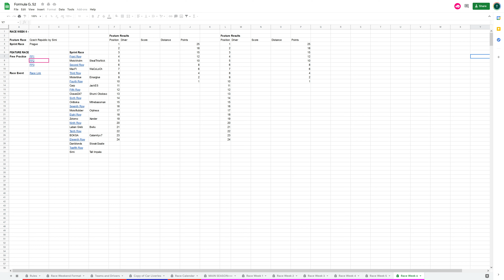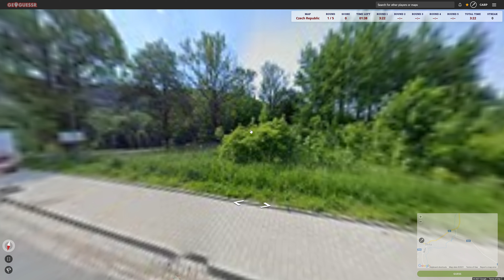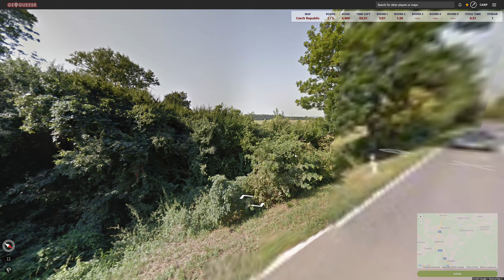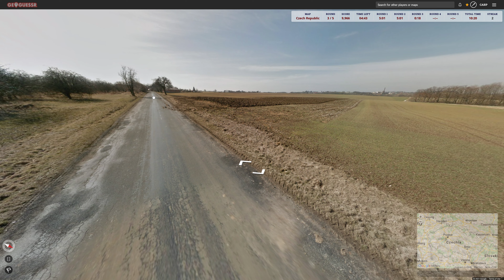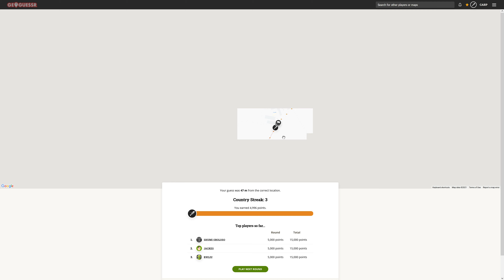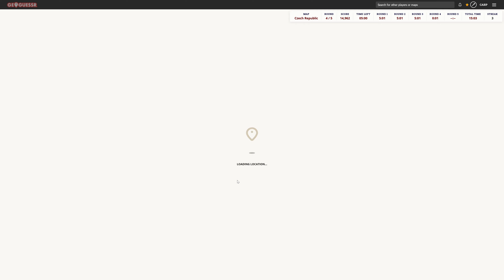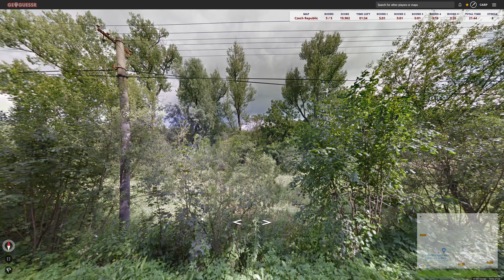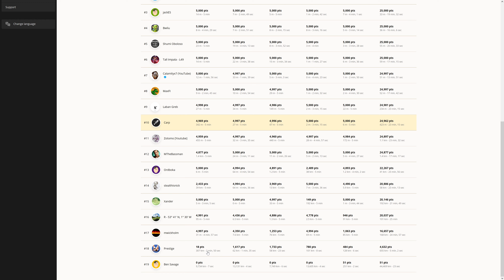Formula G Czech GP | Feature Race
Formula G Season 2 is here, and we're teamed up with Laban Greb on Cape Motorsports as we try to make it to the top in this take on Formula 1 in GeoGuessr. This week, we've got the Czech GP.